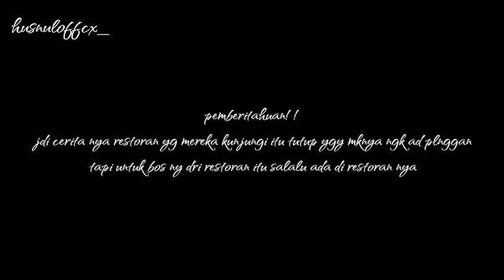A&D STORY #11 | KITA NGE-BAND ADA YANG IRI!? | SAKURA SCHOOL SIMULATOR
Dara dkk merencanakan ingin tampil nge band di suatu cafe,namun ada seseorang yang mencoba berkenalan dengan dara.

Next A.F.Y dulu ygy heheh

props
sekolah by @syesyaa
restoran ngk tauu bagi yang tau tolong komen ygy😭🙏🏻
Kost an Dara dkk ngk tau juga yg tau tolong komen 😭🙏🏻

semua bangunan yg ak pake punya Sakubers ygy izin pke😻

izin pke yk makasih😁🌷